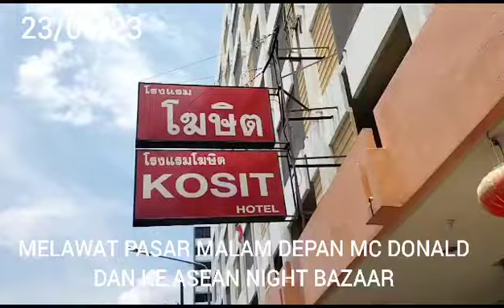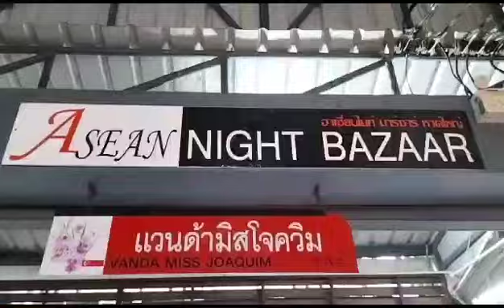Makan Petang Kat Mc Donald Hatyai